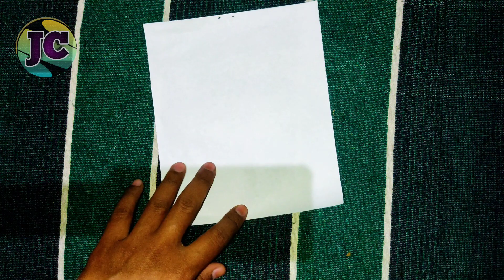how make bullet shooting gun | @jayantacreations#papercraft